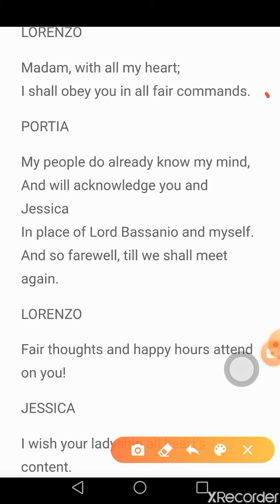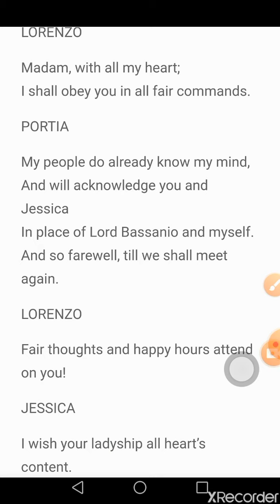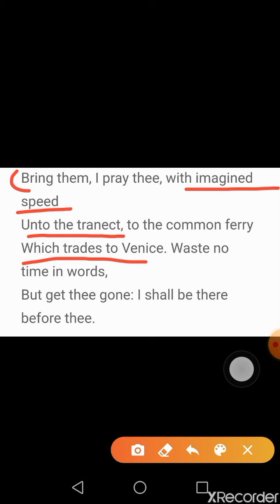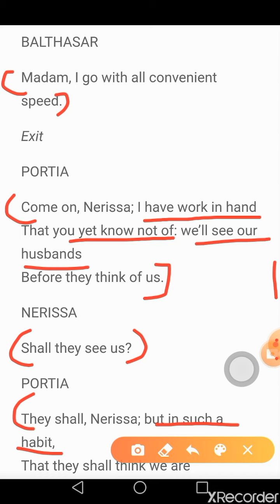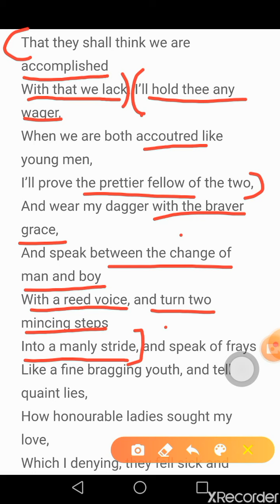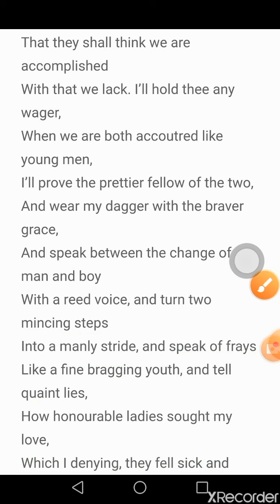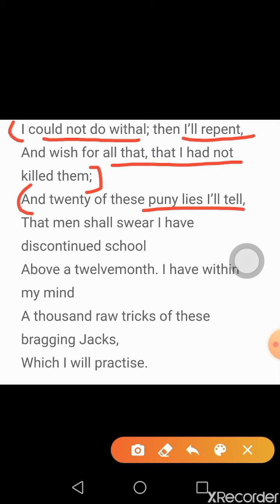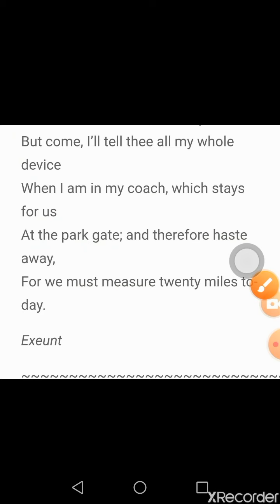Merchant of Venice. Act 3 scene 4 Part 2